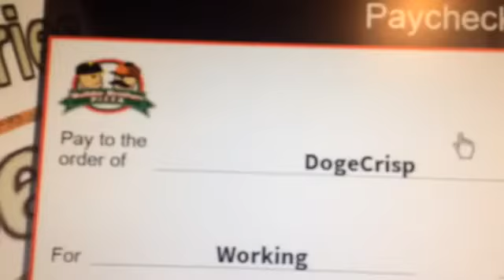Roblox is so logical at a pizza place like boi!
I'm the employee of the day there too if u look at the vid